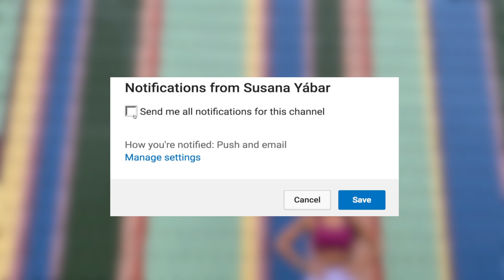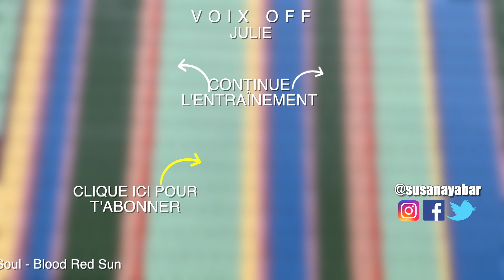Brûlez Beaucoup De Calories Avec Cardio Hiit | Perdez Du Poids Rapidement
Brûlez beaucoup de calories avec ce cardio Hiit. Perdre du poids rapidement depuis chez soi est facile avec ces routines de Susana Yábar by Funfitt. Un entraînement Hiit à haute intensité pour perdre du poids et brûler les graisses.